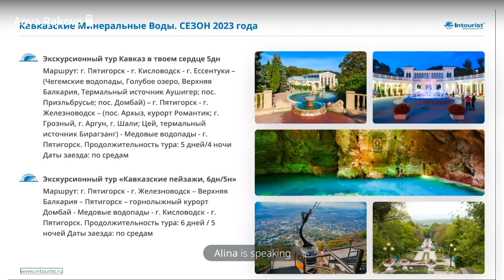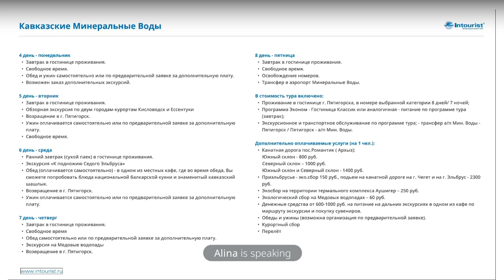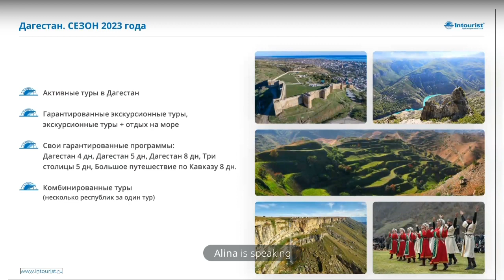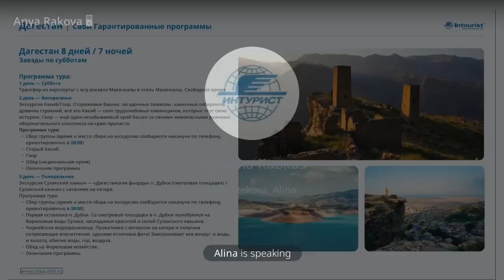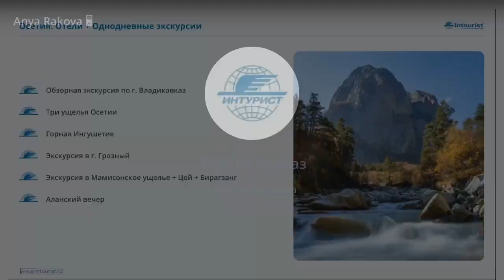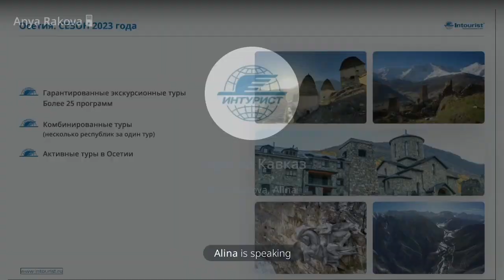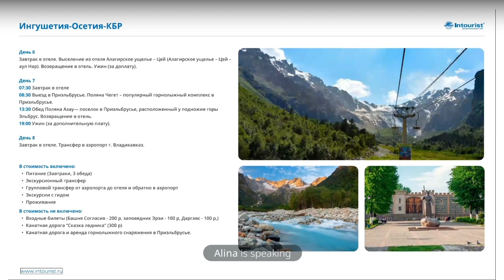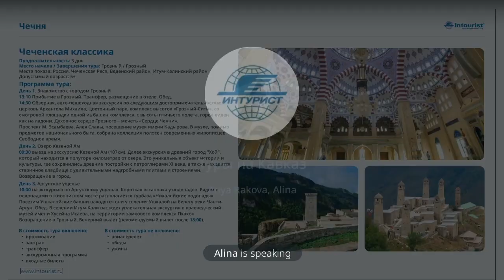Туры на Кавказ: Дагестан, Чечня, Ингушетия, Осетия и Минеральные Воды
1. Достопримечательности региона
2. Экскурсионные туры и программы
3. Отели в турах: какие есть и кому какой рекомендовать?